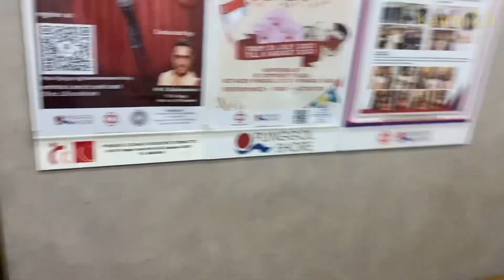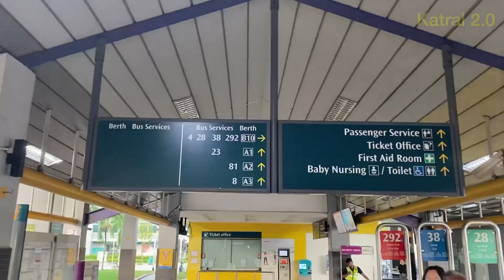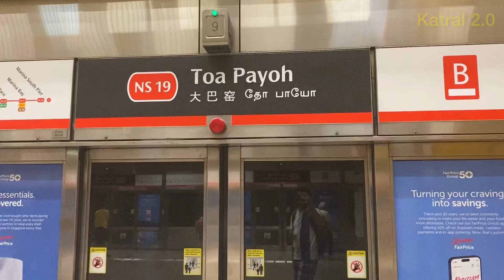52 Weeks of Singapore in Public Transport | Week 1 | Tampines to Toa Payoh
52 Weeks of Singapore in Public Transport | Week 1 | Tampines to Toa Payoh